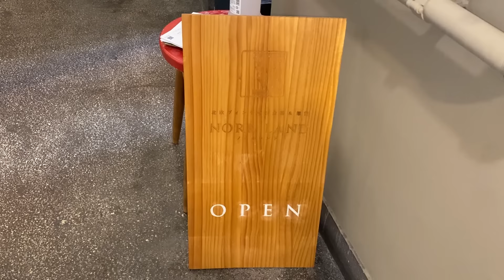[50代主婦vlog]夏の1週間コーデ/娘と東京北欧ショップ巡り/新しい事を始める/ミシンを買いました/おうちカフェ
こんにちは

今回、手持ちのお洋服でシチュエーション別に
夏の1週間コーディネートを組んでみました👗
楽しくご覧いただけたら嬉しいです

また先日娘達と東京の北欧ショップ巡りをしました
暑い日でしたがお買い物もできて、北欧を感じる楽しい1日になりました
マリメッコで生地を買って帰り最近購入したミシンで
初めてランチョンマットを作りました♪